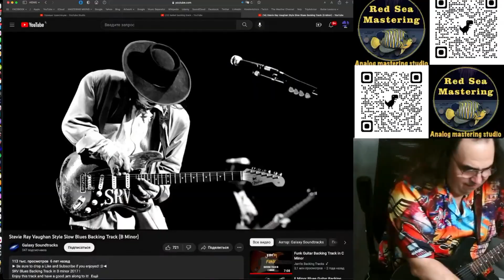104 Guitar Solo Guitarist Online Dima Kovalentchick Soulfull Blues